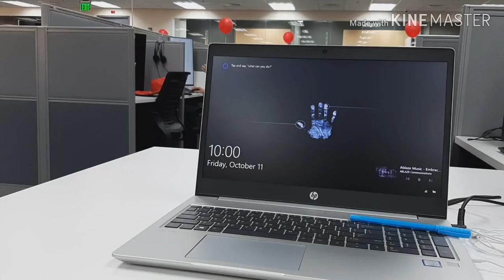"iQor Davao - DTV Tech | Dress Up your TM" (Kinemaster Trial Edit)